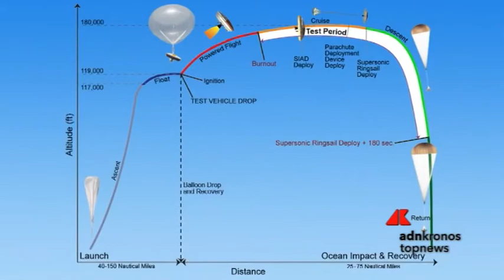Dalla Nasa un paracadute supersonico...